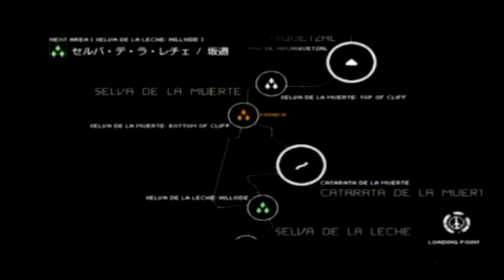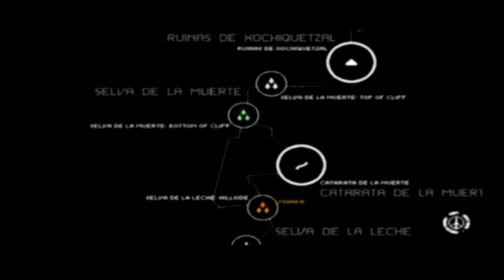Metal Gear Solid: Peace Walker - Full Story Walkthrough (Part 21: Act 2-4: Head for the Lab)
Peace Walker
Full Story Walkthrough
Part 21
Act 2-4
Head for the Lab